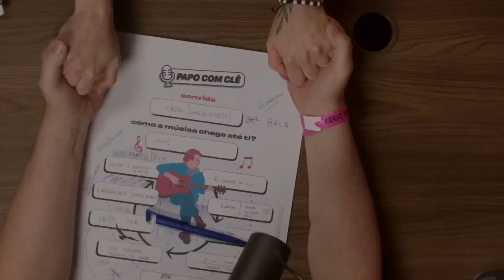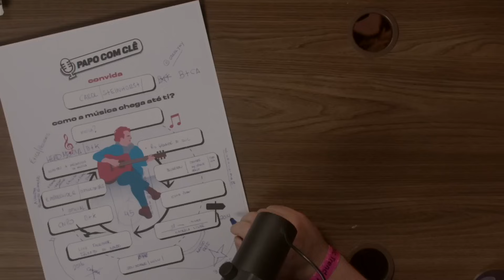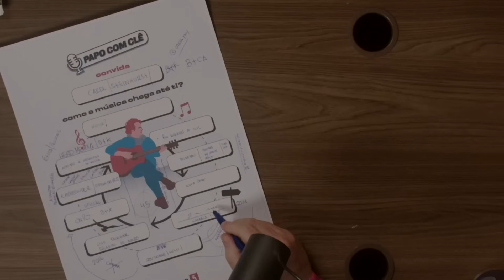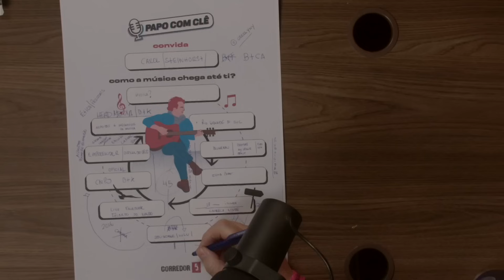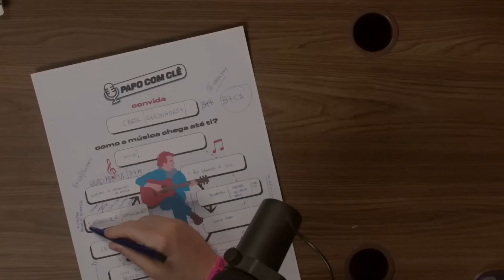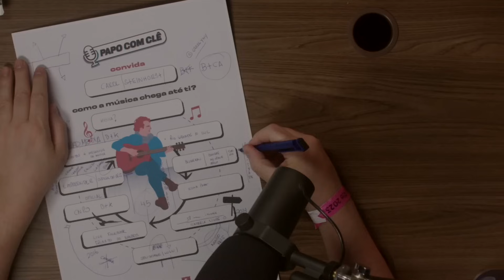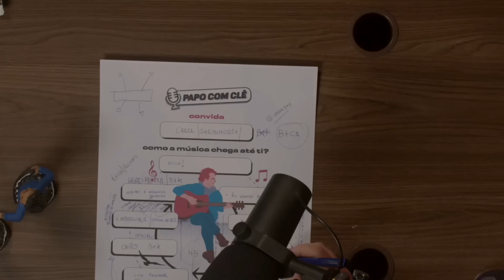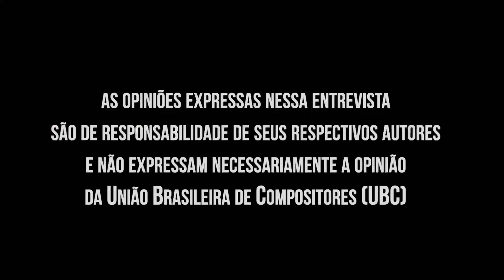Caroline Steinhorst | b+ca | Papo com Clê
🔹 Mais um vídeo em parceira com a @UBCMusica
🔹 O que é a UBC ?

✅Minutagens Carol Steinhors:

0:55 a 12:52 "Meu sonho era ser artista" / "Com a MTV o mundo se abriu pra mim"
12:53 a 19:11 "Em Blumenau tinha uma cena indie" / "Mas eu queria ir pra São Paulo"
19:20 a 21:59 "A gente bate até hoje na tecla do site" / "É uma base que ninguém te tira"
22:00 a 32:17 "Não foi difícil convencer o Nando Reis a estar na internet" / "Fico revoltada com artista jovem que não quer gravar pro TikTok"
32:18 a 35:01 "O Catraca Livre me ensinou muita coisa que apliquei na minha empresa depois" / "Tinha uma relação de muita sinceridade"
35:02 a 44:34 "Como foi trabalhar com o Seu Jorge" / "Ele pensava em tudo"
44:35 a 58:11 "Skank e Capital foram estratégias muito legais" / "A mulher do Dinho é uma gênia do marketing"
58:12 a 1:11:51 "Fui criada pra não correr riscos, foi difícil virar a chave" / "Nossa meta era ser a maior empresa de mkt digital do Brasil"
1:11:52 a 1:20:16 "A Karol Conká e o BBB" / "Sempre achei a Manu Gavassi muito inteligente"
1:20:17 a 1:30:13 "Como pensamos a despedida do Bituca" / "Tava todo mundo do Clube da Esquina e eu só pensava como cheguei ali"
1:30:14 a 1:38:54 "A gente correu pra Tok & Stok pra decorar o escritório porque o Skank ia lá"
1:38:55 a 1:51:10 "O Emicida procurou a gente pra lançar o Amarelo" / "Eu me perguntava se ele precisava mesmo do nosso trabalho"
1:51:11 a 2:01:30 "Como cuidar de quem já não está aqui" / "A gente tem que manter vivo o nome do Cazuza e do Tim Maia"
2:01:31 a 2:05:37 "O Jão fala de amor de uma maneira muito específica" / "E ele traz referências de artistas antigos"
2:05:38 a 2:14:21 "O que eu diria pra mim mesma quando comecei" / "Aproveitei pouco a minha juventude"